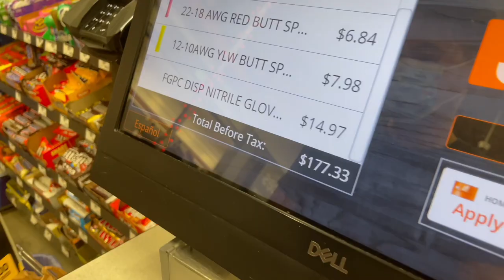Attached To The Toy School Bus | Minnie's VLOG 1606